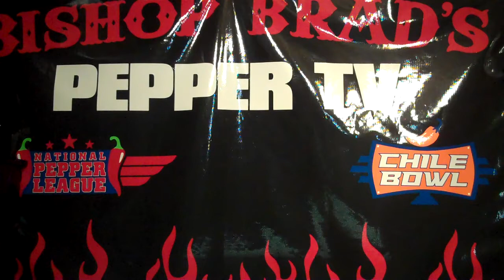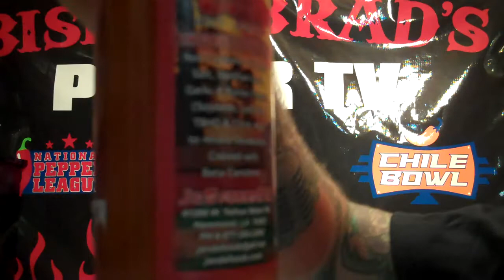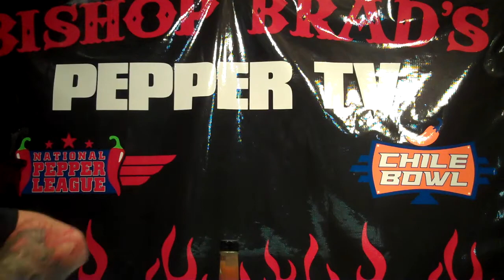The Pepper Lucha Reviews " RED RECTUM" By J & S Foods Inc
typical Red Cayenne Louisiana Hot Sauce